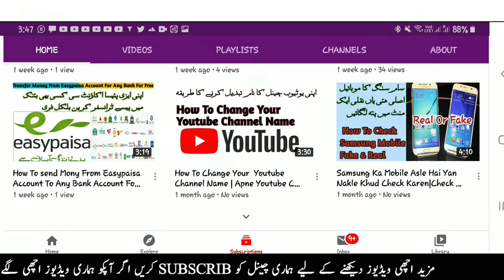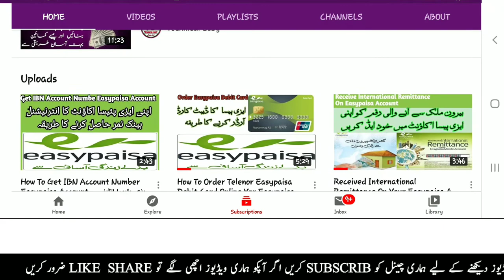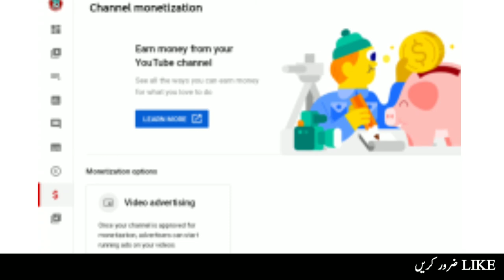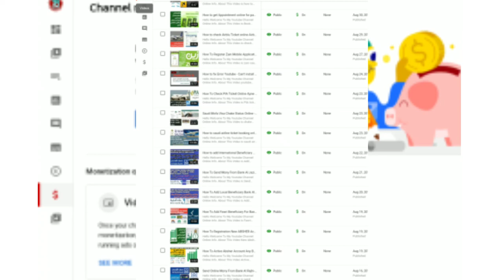My Channel Is Monitize On In Lockdown | میرا چینل مونیٹائیز ھوگیا لاک ڈاؤن مین بہی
Dosto is video men bataonga mera chanel kitne din men monitize hogaya